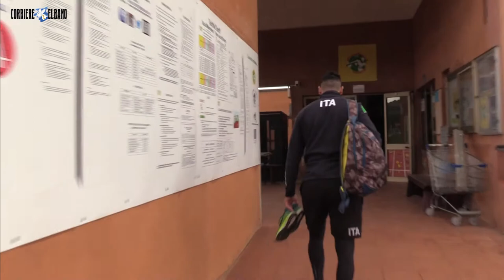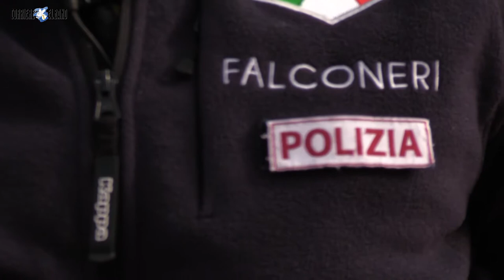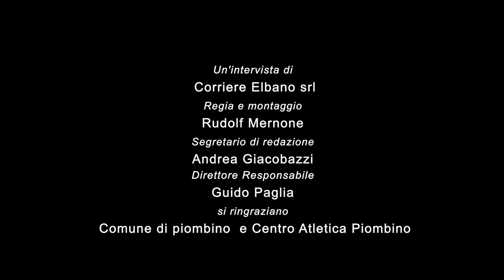Intervista a Francesco Costa, Nazionale bob a 2 e bob a 4 che parteciperà alle prossime Olimpiadi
Francesco Costa, atleta del gruppo sportivo delle Fiamme Oro e della Nazionale di bob a 2 e bob a 4,  è I'ospite della rubrica IL PERSONAGGIO nel 3° numero 2018 del nostro giornale.